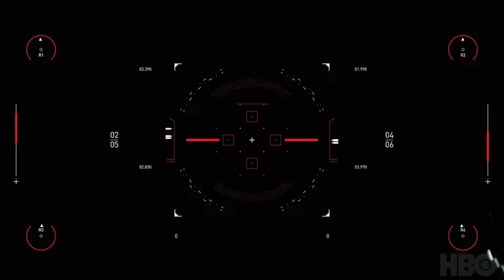westworldscoringcompetition2020 | Music by Oleg Goroshko